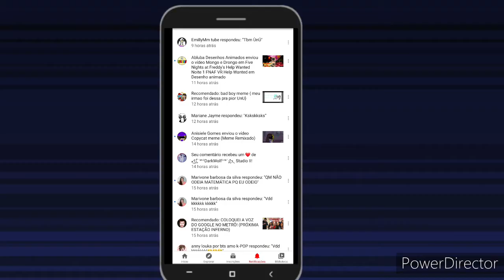EU MORRI TnT